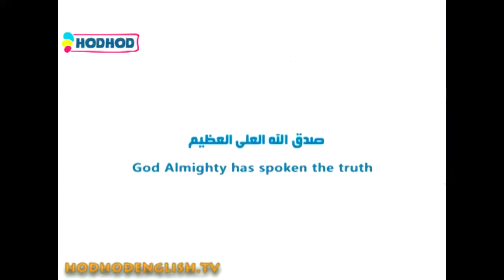Hodhod English TV - PICTORISL QURAN - SURAH AL-FALAQ